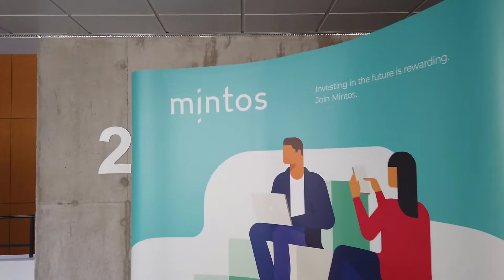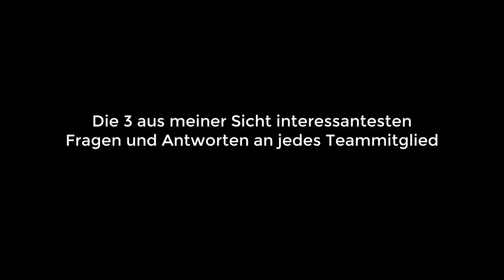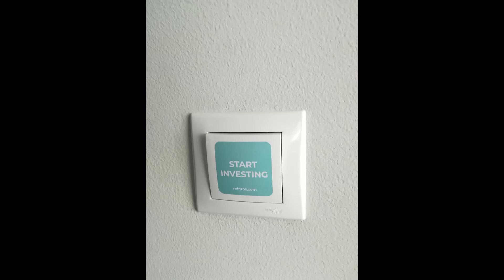Mintos - P2P Lifestyle Part 2 [6/6] - Mitarbeiter Interviews und Office Life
Jetzt bei Mintos anmelden [1% Cashback]

Mintos - P2P Lifestyle Part 2 [6/6] - Mitarbeiter Interviews und Office Life | von Passives Einkommen mit P2P Krediten, viel Spaß!

Timestamps:
0:57 Office Tour mit Elmars Ciganovics
9:52 Vorstellungen der Mitarbeiter
17:32 Gespräch mit Martins Valters, CFO, COO und Co-Founder
22:52 Gespräch mit Sandijs Liepins, Growth Data Scientist
26:32 Gespräch mit Vitalijs Zalovs, Head of Investor Service
29:36 Gespräch mit Ieva Langenfelde, Product Owner Mintos Mobile App
34:08 Gespräch mit Jurgis Orups, Head of Engineering
36:43 Gespräch mit Andrejs Abrickis, Lead Growth Engineer
39:28 Gespräch mit Marcis Gogis, Head of Product
44:45 Gespräch mit Maria Pedley, Head of People
52:41 Gespräch mit Ieva Grigalune, Risk Manager
59:31 Gespräch mit Igor Shelemetiev, Chief Marketing Officer
1:02:13 Gespräch mit Janis Pranevics, Head of Loan Originator Partnerships